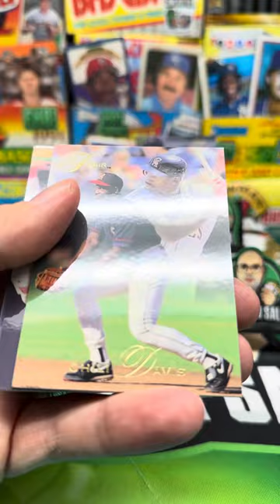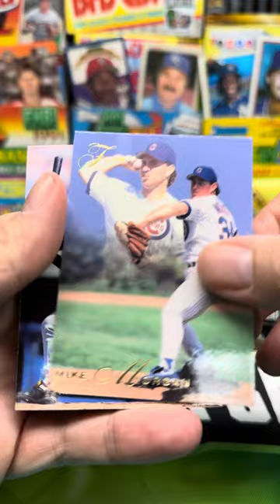1993 Flair Baseball Pack